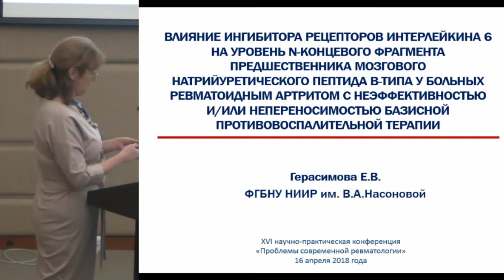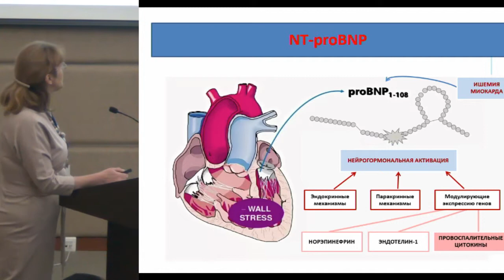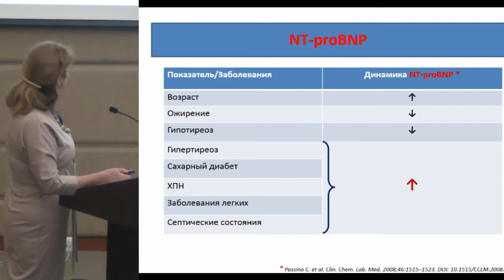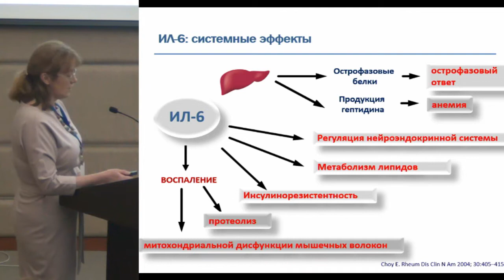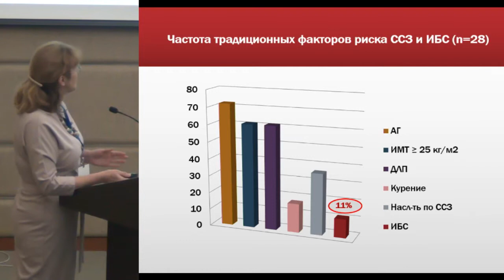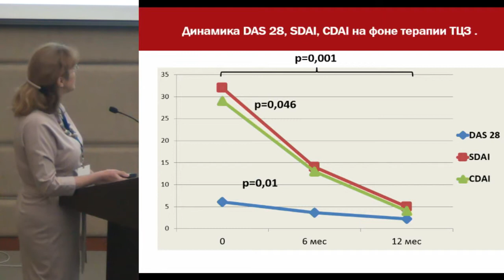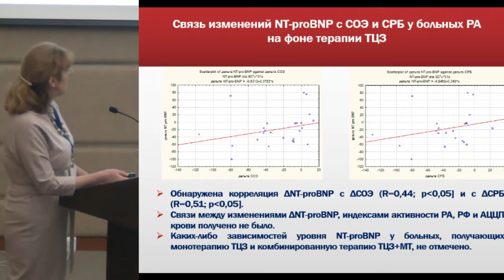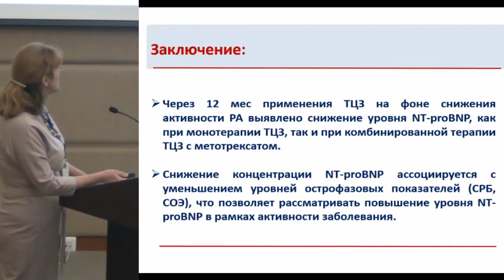Герасимова Е.В., Влияние ингибитора рецепторов интерлейкина 6 на уровень N-концевого...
15-16 апреля 2019 года
XVI ежегодная научно-практическая конференция.

16 апреля 2019 года
Общие вопросы ревматологии.
Ревматоидный артрит.

Герасимова Е.В., Влияние ингибитора рецепторов интерлейкина 6 на уровень N-концевого фрагмента предшественника мозгового натрийуретического пептида B-типа у больных ревматоидным артритом с неэффективностью и/или непереносимостью базисной противовоспалительной терапии.